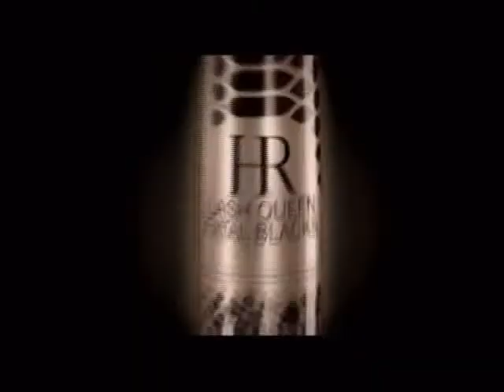Peatonal Junin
El turno de Helena Rubinstein . . .